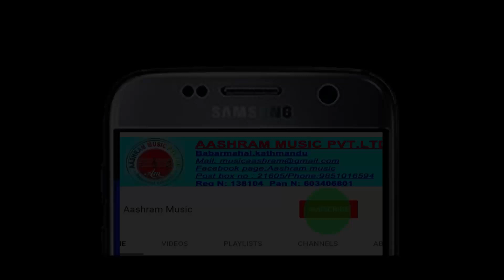गाउंमैत्री अक्षयकाेष तंग्राम बाग्लुङ्गले नीर्माण गर्दै संगीतकाे लाइव्रेरी तथा संग्रहालय || Gmak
Gamak Tangram
Post Production:-

Audio/ Video Available Only On Aashram Music Pvt. Ltd.

All the Audio and Video rights of this Music Video is owned only by Aashram Music Pvt. Ltd.